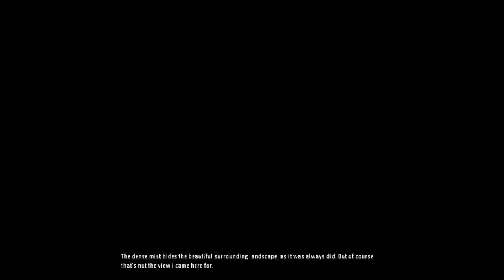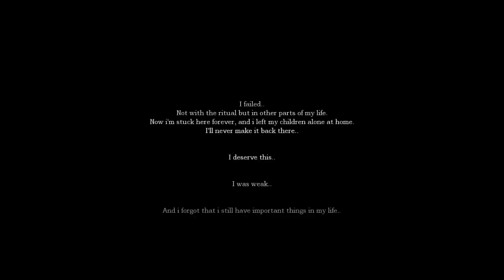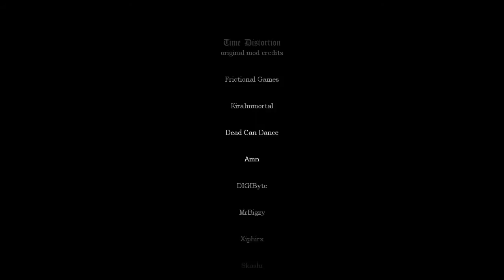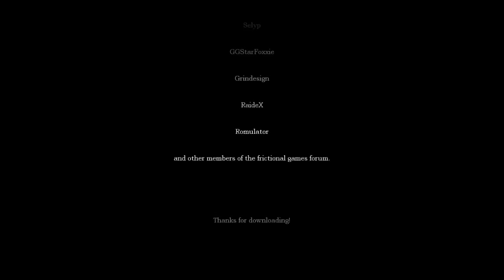Amnesia: Desolation (with Time Distortion mod)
06:02 Chemical Three
10:03 Chemical Four
12:42 Chemical Two
13:55 Chemical One